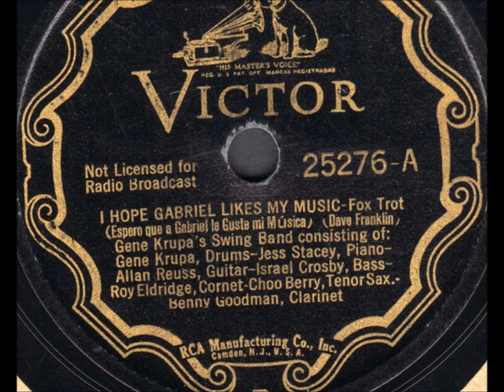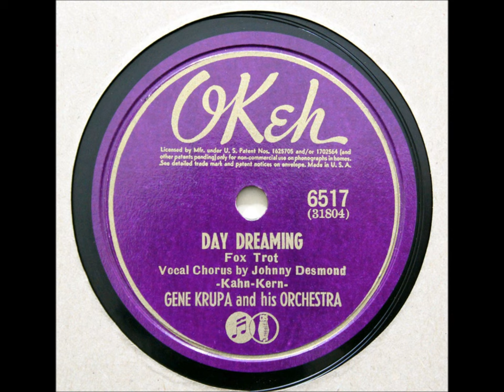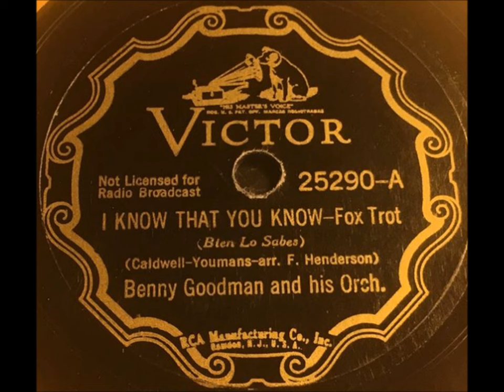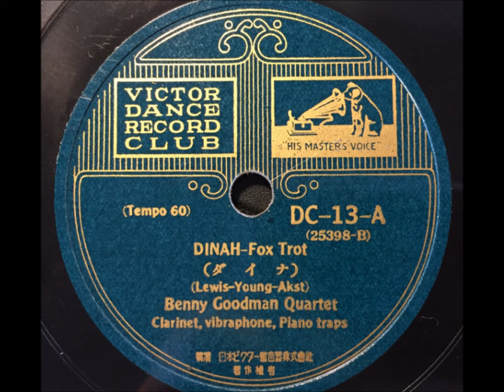Benny Goodman Quartet "Sweet Sue" Teddy Wilson, Gene Krupa, Lionel Hampton (Nov. 18, 1936) hot jazz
Benny Goodman Quartet

"Sweet Sue"

Benny is with Teddy Wilson, Gene Krupa, Lionel Hampton

Clarinet, piano, vibraphone, and traps

This is the quartet version from 1936. Don't confuse it with Benny's orchestra version from 1938.